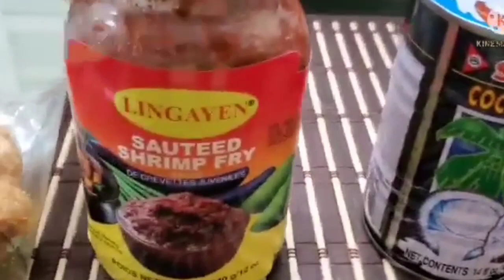NAPAKASARAP AT CREAMY NA GINATAANG KALABASA AT SITAW WITH CRUNCHY PORK CHICHARON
Isa sa request ng ating kaibigang si reinz ang masarap na putahe na ito!
 NAPAKASARAP AT TALAGANG NAPAKACREAMY NG GATA NATIN KA-KITCHEN!!! ANO PA ANG HINIHINTAY MO??? MAGREQUEST KA NARIN NG IYONG PINAPANGARAP NA PUTAHE UPANG MAITURO KO RIN SAINYO!!!

Ingredients:
Squash
String beans
Ginger
Garlic
Chili
Onion
Pepper
Coconut cream
Shrimp paste
Pork chicharon

We also Have our Facebook!